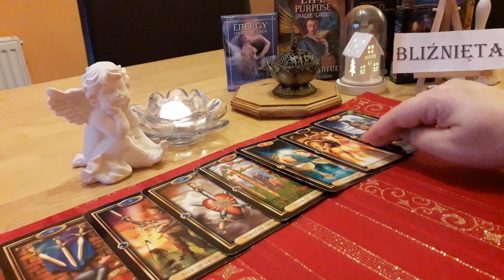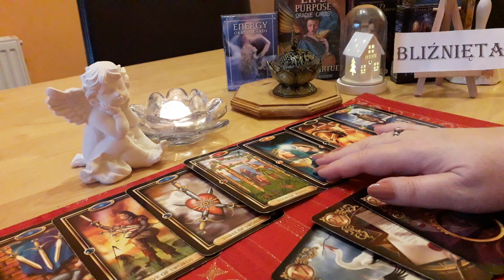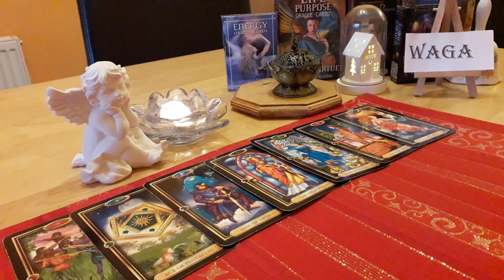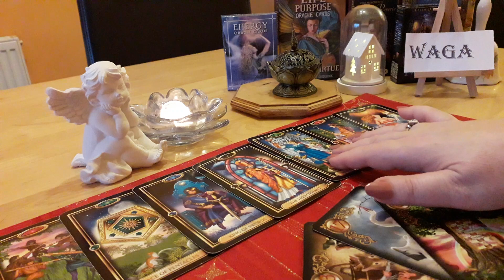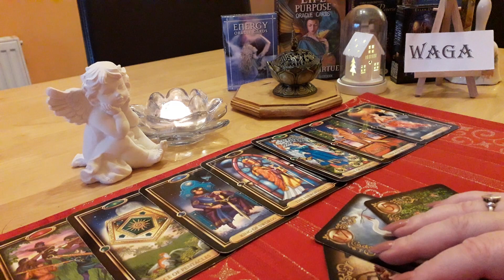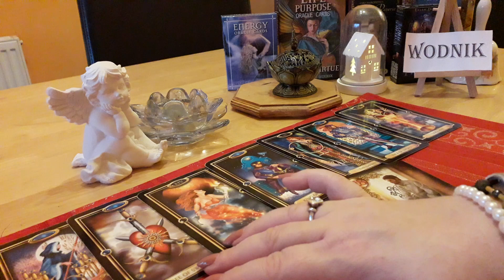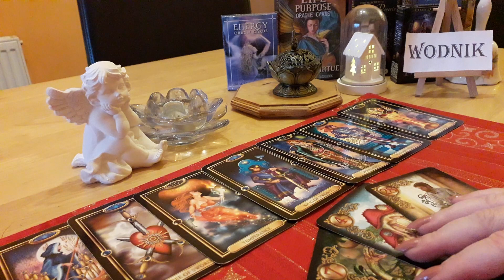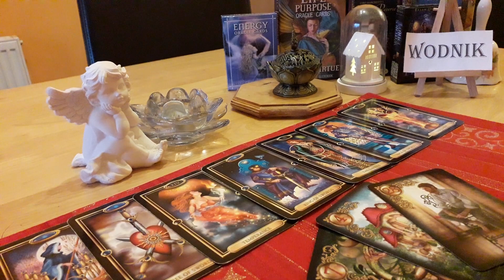♊BLIŻNIĘTA♎WAGA♒WODNIK OD 11.01. DO 17.01.2021 ZNAKI POWIETRZA,